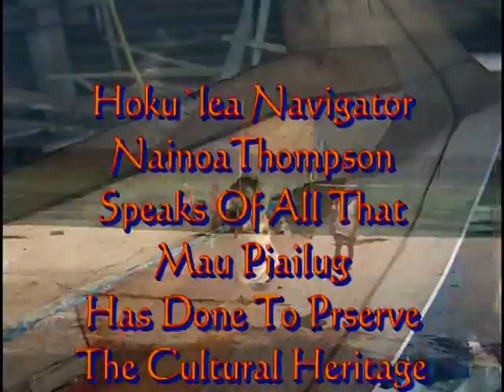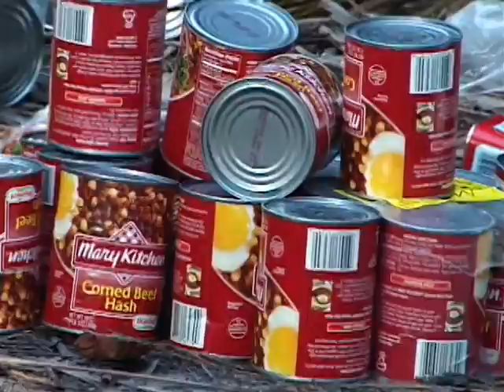E Mau Sailing The Master Home Part 9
Part-9 of the complete documentary E Mau Sailing The Master Home .  Adownloadable series .